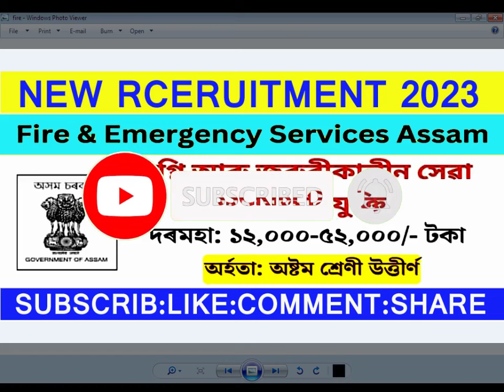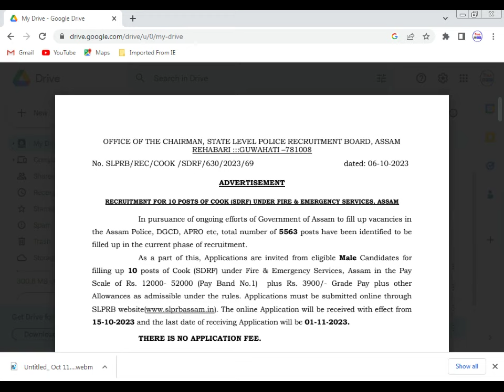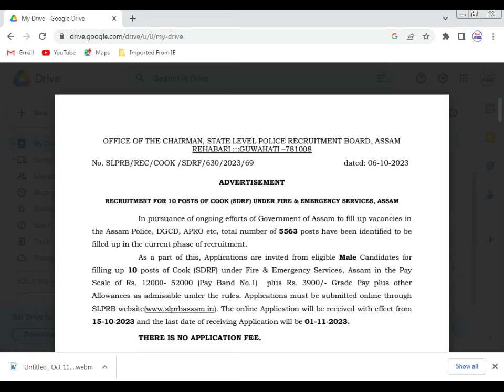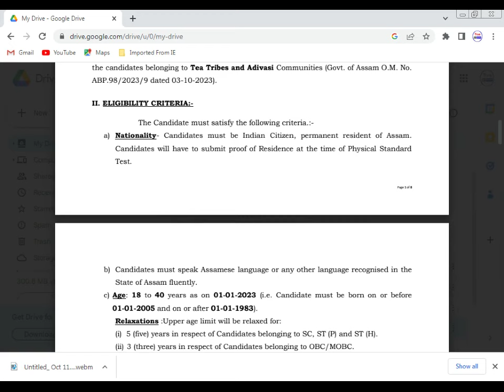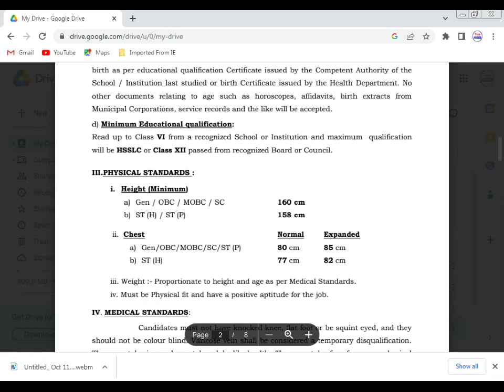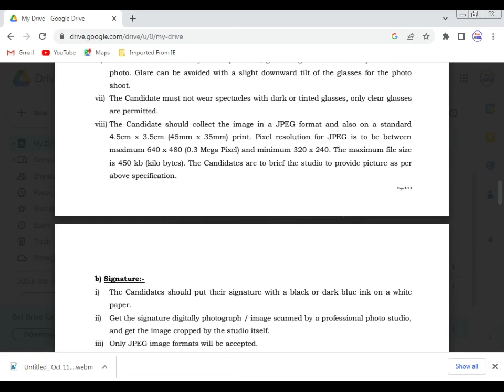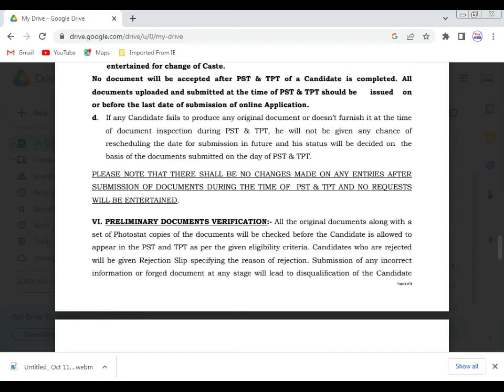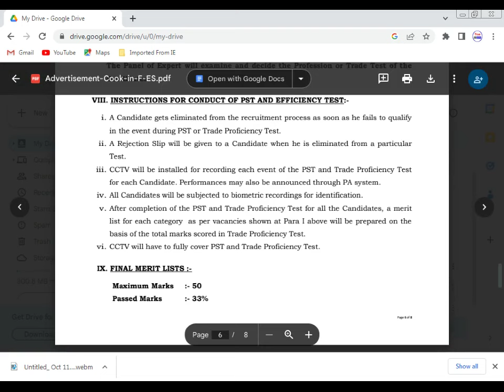Fire and Emergency Service Assam Recruitment | SDRF Assam Recruitment | Assam Police Recruitment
Fire Service Recruitment | Emergency Service Recruitment | Fire And Emergency Job Vacancy

Palash